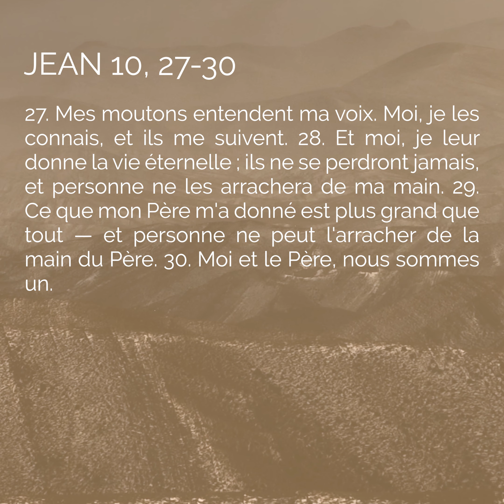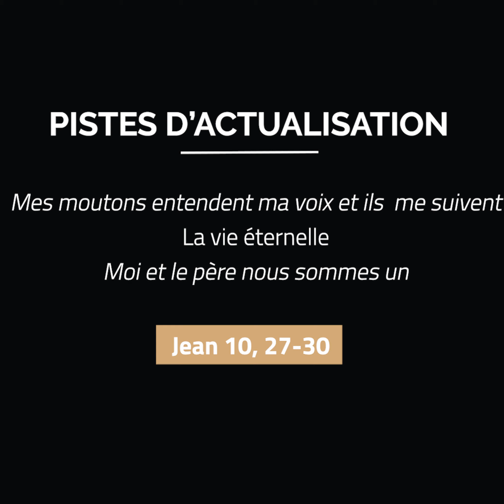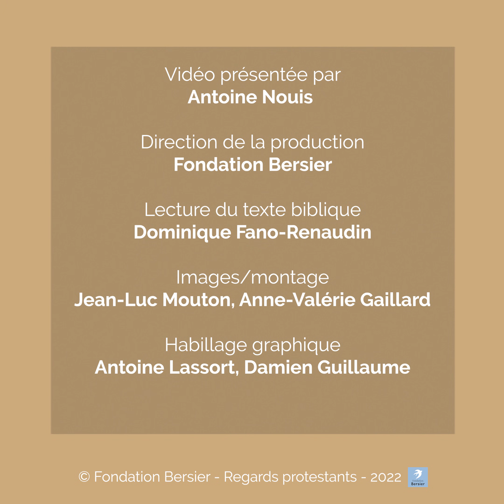Jésus, le grand berger. Jean 10, 27-30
Pour nous qui sommes sur un chemin de foi, que signifie être mouton du grand troupeau de ceux qui sont connus de Dieu. La définition de la foi qui traverse ce récit repose sur plusieurs décalages. Explications du théologien Antoine Nouis.

Allez directement aux chapitres :
00:00 : Lecture de Jean 10, 27-30
00:32 : Introduction
01:04 : Points d'exégèse
02:41 : Actualisation
05:20 : Illustration

Image d'illustration miniature YouTube : Le Bon Pasteur - Jean-Baptiste de Champaigne